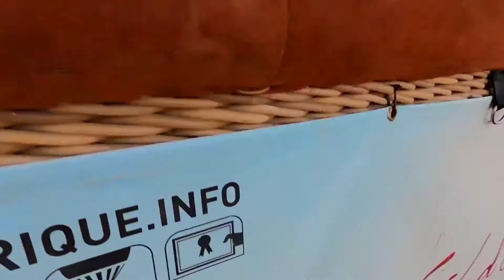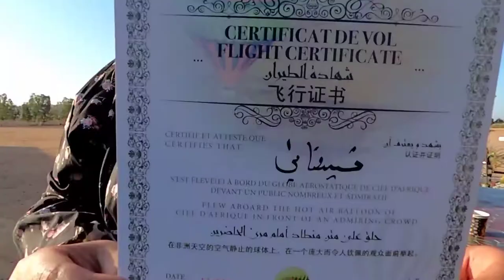Sunrise Hot Air Balloon over Marrakech, Morocco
May 2022 Morocco Group Trip with travel blogger Emily Rose, The Wanderlust Rsse